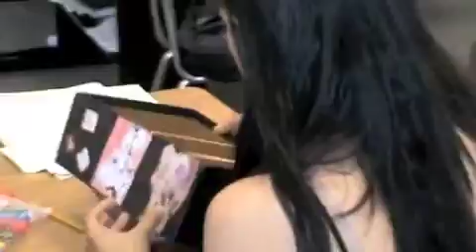"lil BiG UPs" "RUBBABoX" WORKSHOP!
"lil BiG UPs" PLATFORM for YOUTH CREATIVE EXPRESSION! "RUBBABoX" WORKSHOP's and PRESENTATION's.